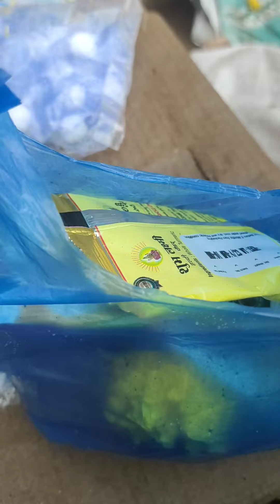Sunday vlog / enga ooru kirama thevathai Kovil kada virundu / nattu Kozhi kulmabu